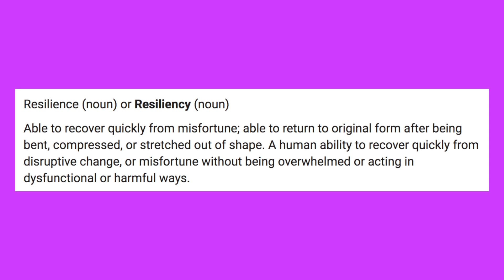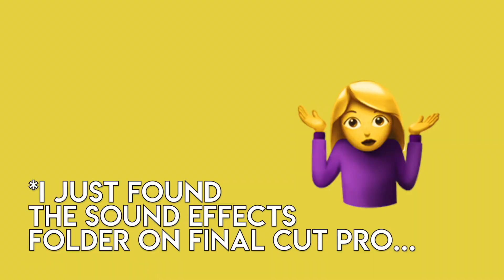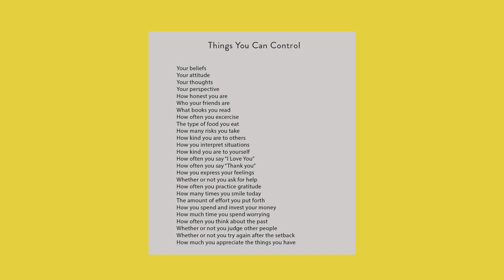Gratitude Intro for teens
Share what you are grateful or thankful for in the comments!

Here's a video I shared with my students about the importance of Gratitude particularly in challenging times.

I teach Digital Media at Sullivan High School in Chicago's Rogers Park neighborhood.